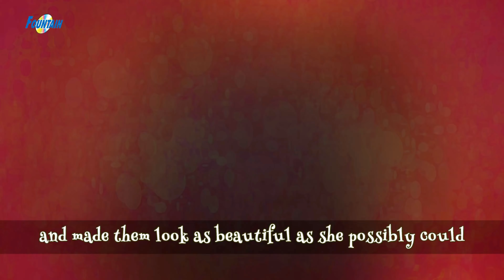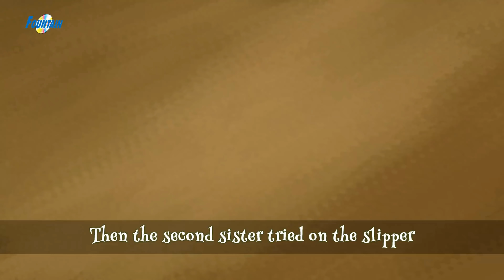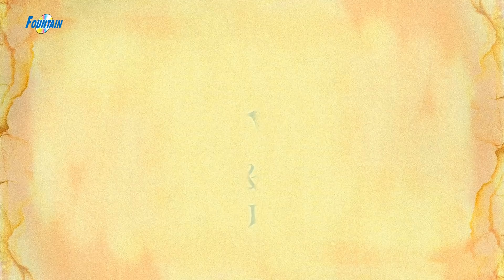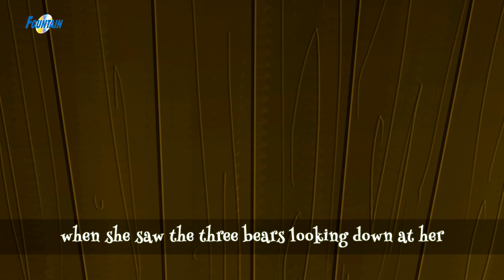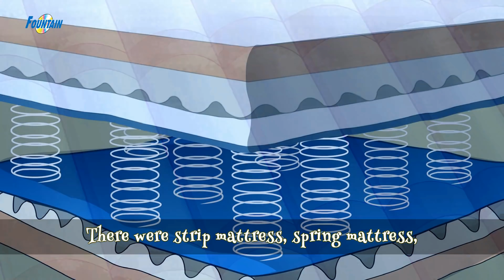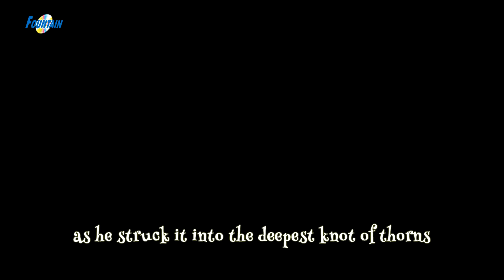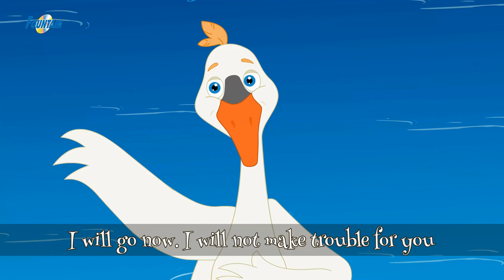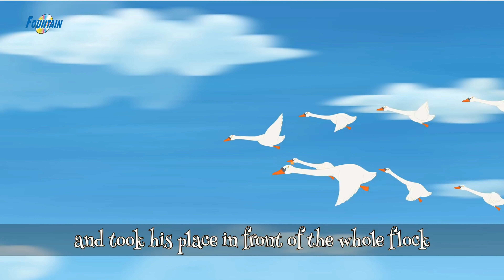Best 10 Urdu Stories for Kids | Urdu Fairy Tales | Urdu Cartoon | Urdu Kahaniya | Stories In Urdu